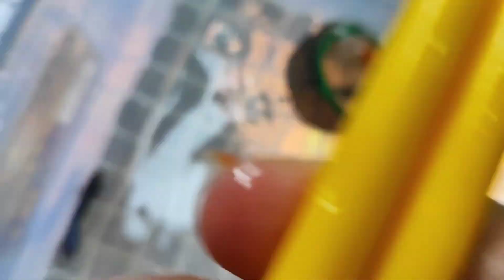catch colorful fish, koi fish, ornamental fish and millions of other animals